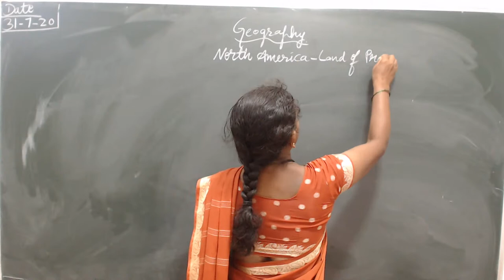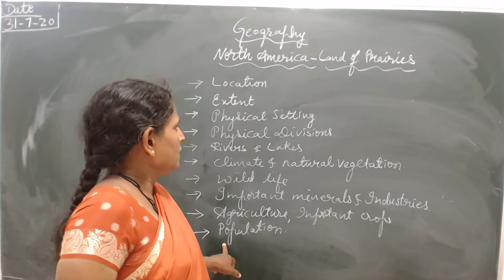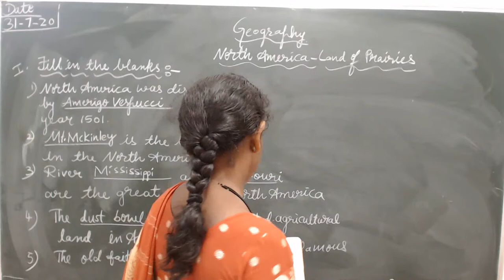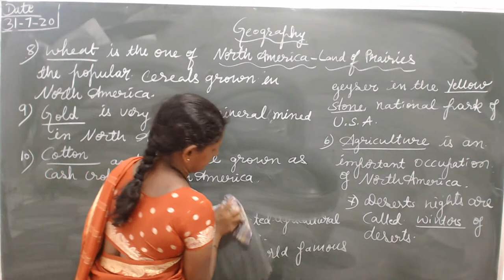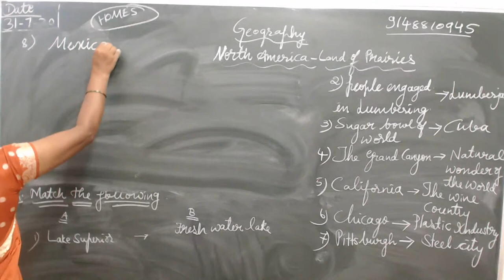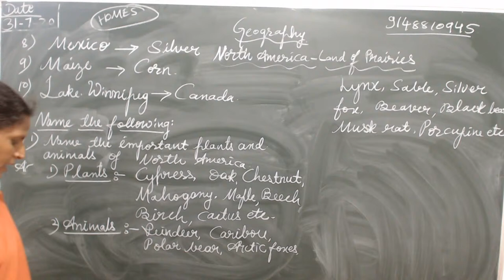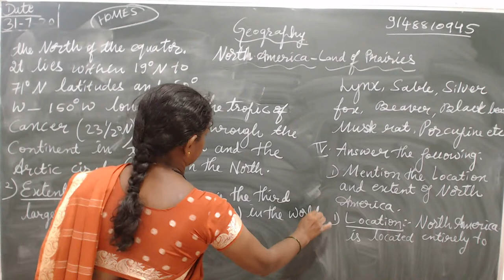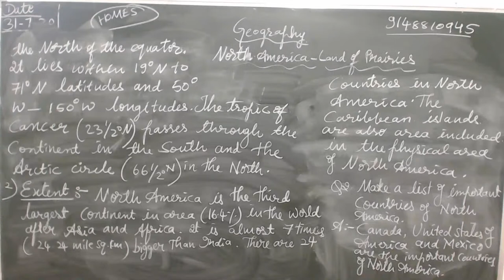Mrs Jaishree S C ( Sub: Social Science Class: VII ) 31/07/2020